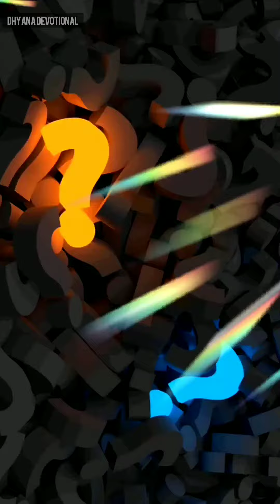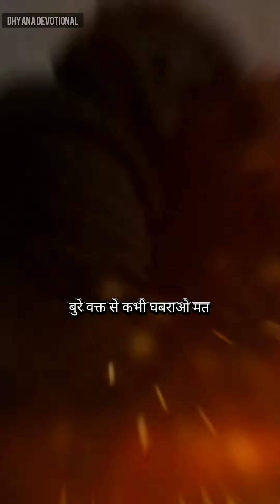जानिए बुरा वक़्त क्या है 😱🤔?? ll#shortsfeed